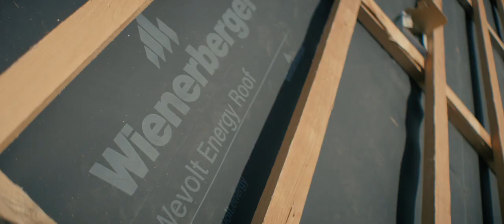Wevolt X Tile Montaż zintegrowanych modułów fotovoltaicznych Tondach Wienerberger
Szczegółowe informacje o Wevolt X Tile od Tondach wienerberger oraz innych materiałach budowlanych znajdą Państwo na stronie hurtowni budowlanej dachowej BUDINPOL Zapraszamy do kontaktu z naszymi handlowcami. Zapraszamy do zapoznania się z naszymi Playlistami